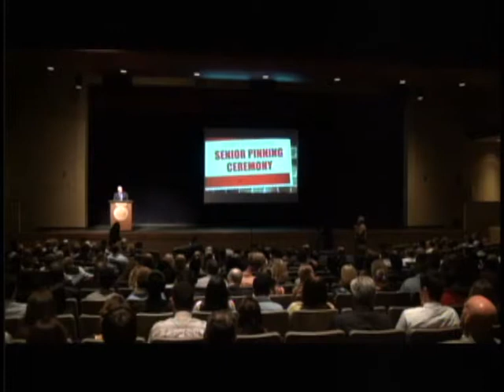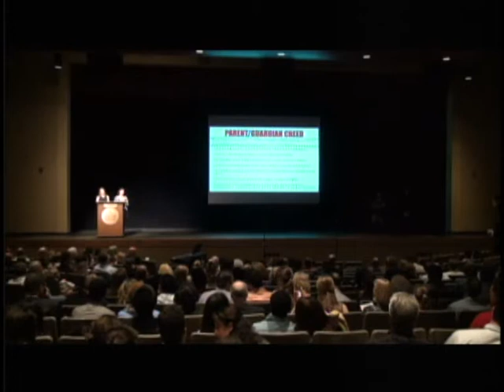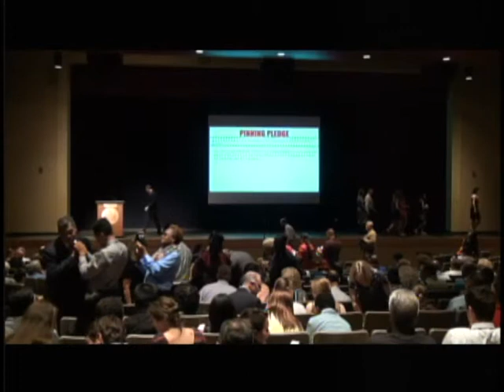Lenape Senior Pinning 2015